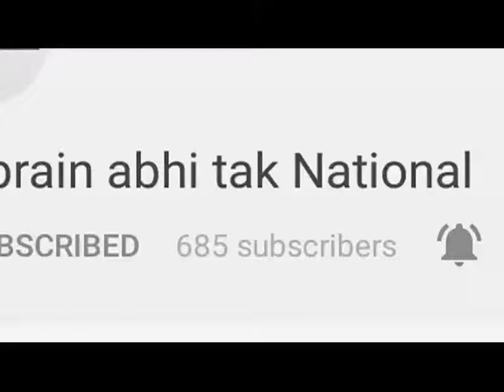RSS ने कांग्रेस के खिलाफ खोला मोर्चा || Khabrain Abhi Tak Live